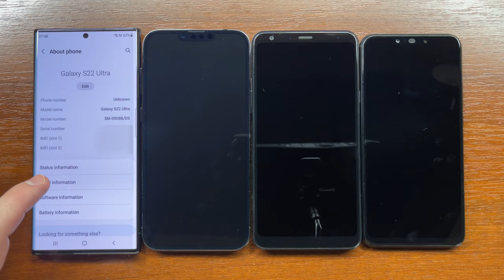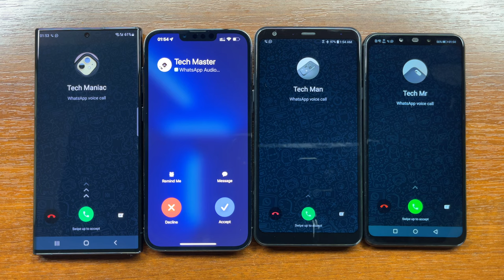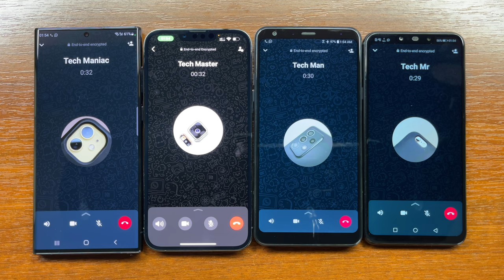Samsung, Apple, LG, Huawei Incoming Call Over the Horizon, Reflection, Life's Good, Huawei Tune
Testing incoming calls with brand ringtones. Samsung Galaxy S22 Ultra – Over the Horizon 2022, Apple iPhone 13 Pro Max – Reflection, LG Stylo 5 – Life's Good, Huawei Nova 3i – Huawei Tune.